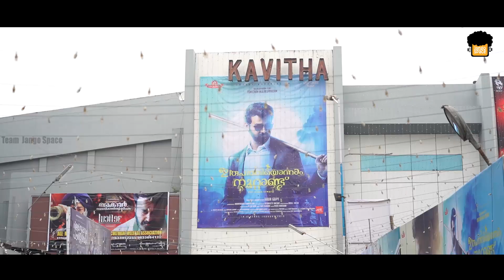IRUPATHONNAM NOOTTAND | THEATER REPORT | FDFS | PRANAV MOHANLAL | ARUN GOPI